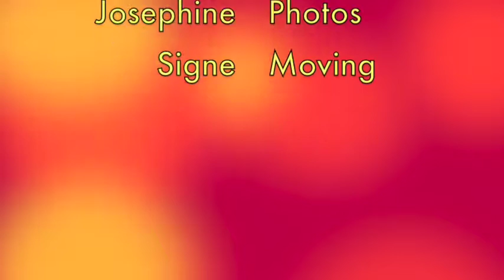Mermaid Films The Boat Trip